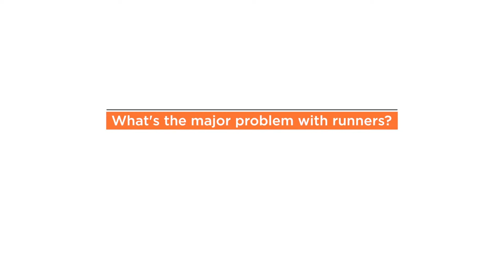Instructor Spotlight - A Brief Interview with Dr. Nicholas Romanov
CrossFit Specialty Course - Pose Method lead instructor, Dr. Nicholas Romanov, answers a few questions about runners, the Pos Method, and working with the CrossFit Community.